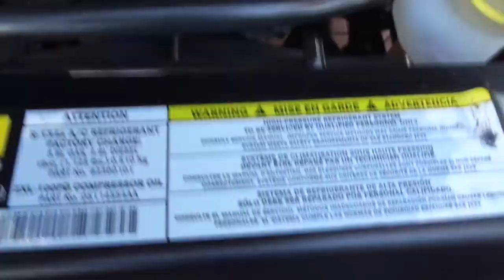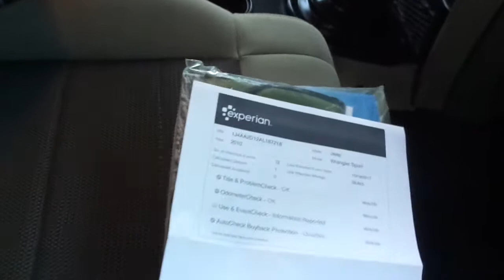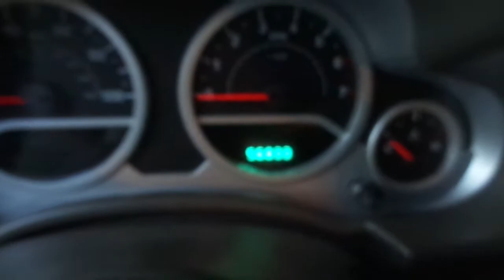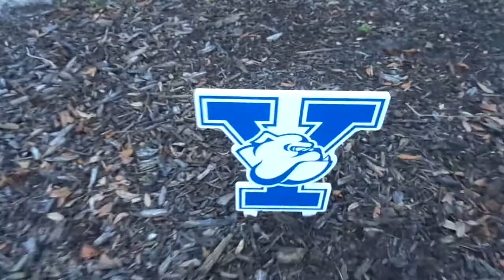2010 Jeep Safari 4x4 *SOLD*